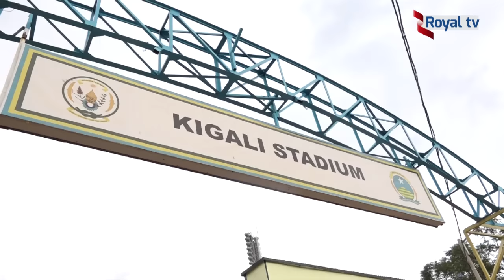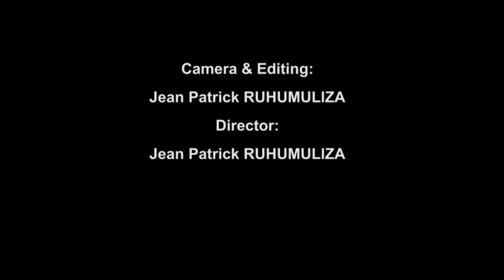MUBUMBYI BARNABE DOCUMENTARY PART 2